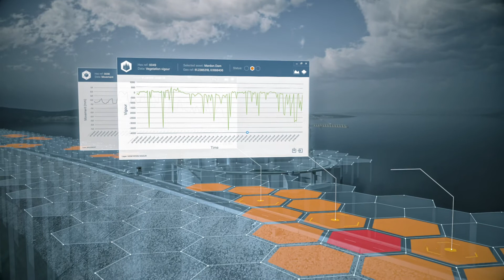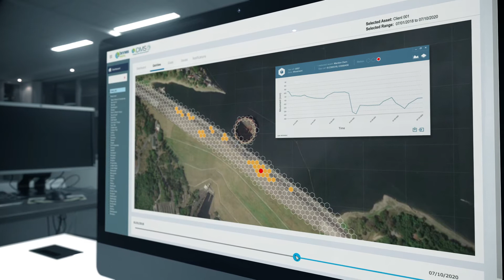Intelligent satellite-based Dam Monitoring System, iDMS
Binnies and Rezatec launch their Intelligent satellite-based Dam Monitoring System, iDMS. This Strategic Partnership combines Binnies’ reservoir expertise and digital ecosystem services with Rezatec’s leading Geospatial AI techniques to deliver strategic reservoir safety, operational and commercial benefits.